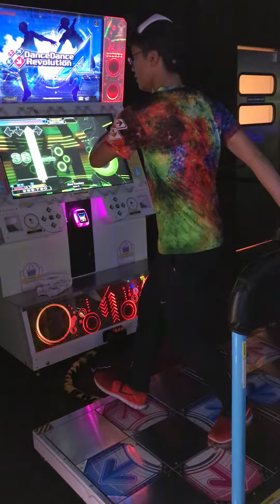[DDR A] New Century [Single Difficult 14] (SHUFFLE) 69p [ n i c e ]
Player: RUBIOOO! (me)
|| x1.25, SHUFFLE

Any chart with scoobies is bound to be loads of fun on SHUFFLE.
YOHHHHHHHHHHHHHHHHHHHHHHHHHHHHHHHHHHHHHH.

Also, NICE.